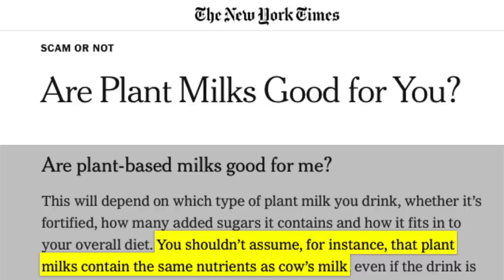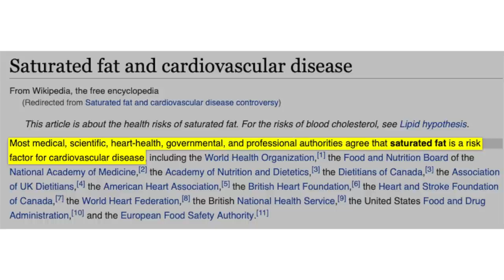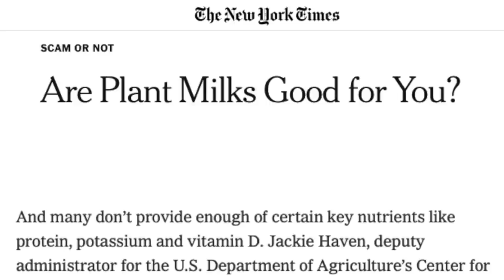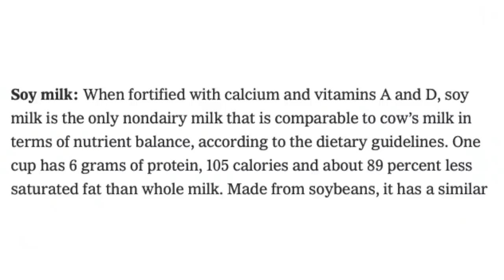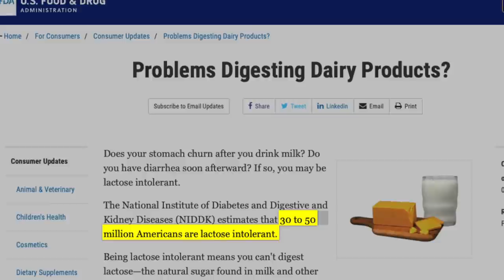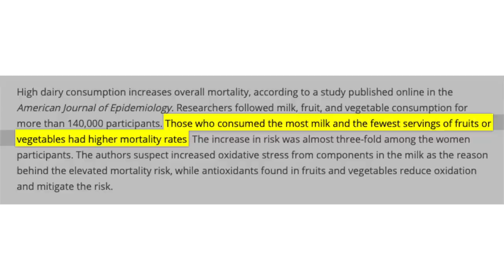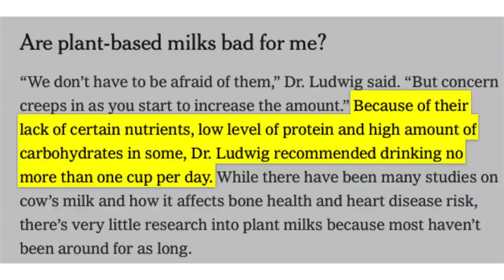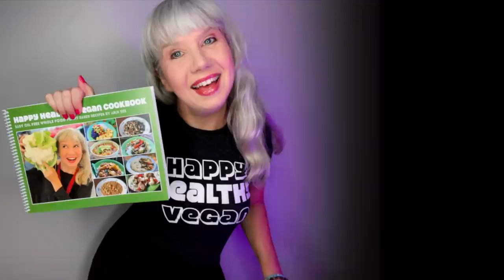Plant Milk Makes You Sick & Deficient. Cow Milk = Good, says NYTimes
The New York Times says to limit drinking plant milks to just one cup per day, but drinking cow milk in unlimited quantities is totally okay! If you ditch the cow milk for plant milk you will become protein and potassium deficient, and overload your body with carbs. Plant milks are also making California become a desert. Ryan responds.

GO VEGAN!
With our brand new 'Happy Healthy Vegan Cookbook' in print or eBook! The *eBook* version of this and book and Anji's earlier cookbook, 'Keep It Carbed, Baby!' are both a special sale

OUR MUSIC:
Featured this episode is "Why Not Today" by Lovespirals

Buy locally printed, sweatshop free t-shirts, tanks, muscle tees, Lovespirals CDs or Anji's vegan cookbooks directly from Ryan and Anji